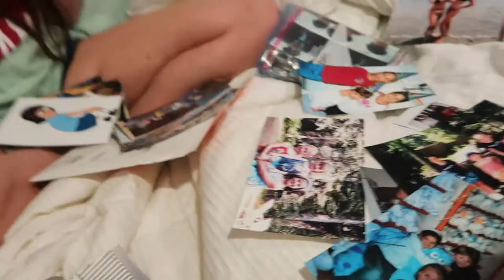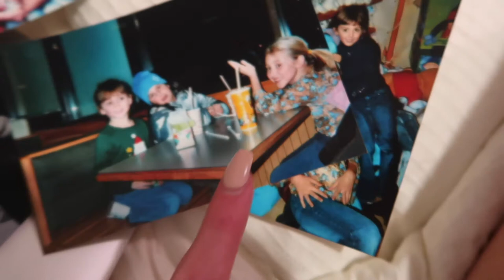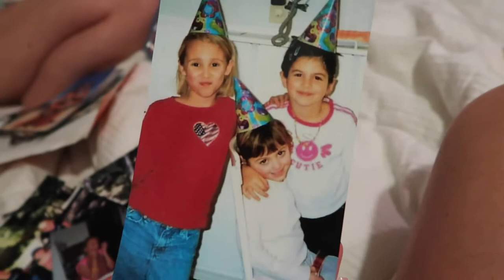PHOTO MEMORIES & LIZ LEAVES